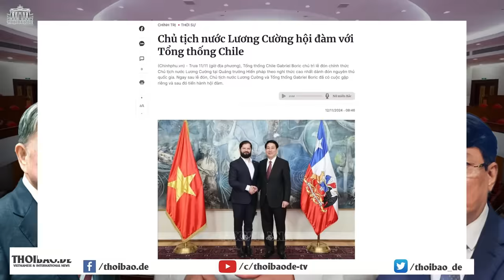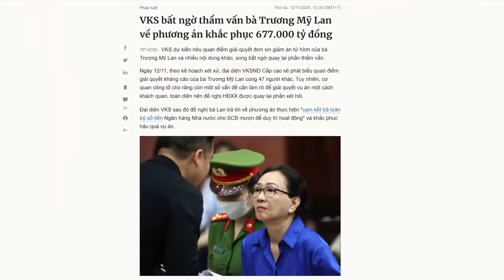Tổng Bí thư Tô vẫn sẽ là “con ma” họ Hứa?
Tại lễ kỷ niệm 75 năm thành lập Học viện Chính trị Quốc gia Hồ Chí Minh, Tổng Bí thư Tô Lâm đã khẳng định Việt Nam vẫn tiếp tục kiên định với con đường Chủ Nghĩa Xã Hội. Khi ấy, công luận mới ngã ngửa và hiểu ra rằng, những tuyên bố của ông Tô Lâm chỉ là cách gieo hy vọng cho dân chúng.

Xem bài chi tiết tại:
Hoặc: